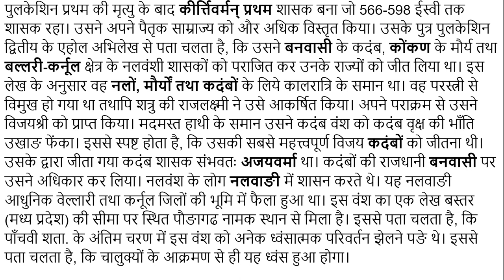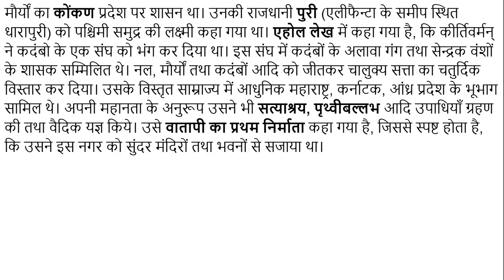कीर्तिवर्मन प्रथम का इतिहास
चालुक्यों के बारे में अन्य महत्त्वपूर्ण जानकारी